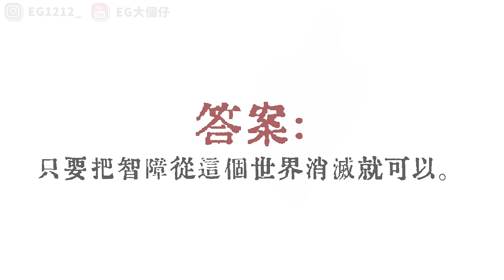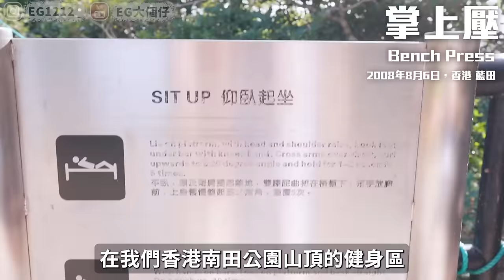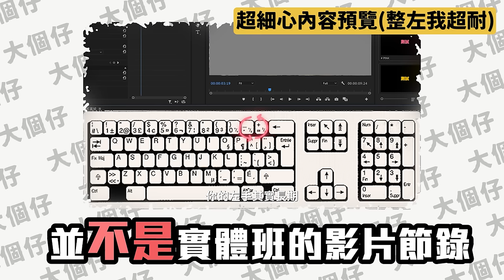【蠢人睇】認為自己不夠聰明/蠢的人有福了！我教你地申請國際獎項 ！夠粗就得拎到獎！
謝謝今次的假冒器提供！
冇你地都唔知要幾大先拎到獎！
EG剪片速成班詳細及報名
-實體班學生意見反映比一般學校或正規課程實用
-已有學生成為公司剪接師
加入會員令小弟頻道能做得更好